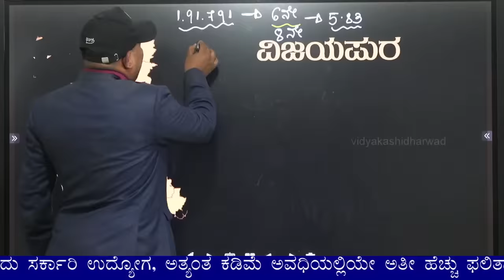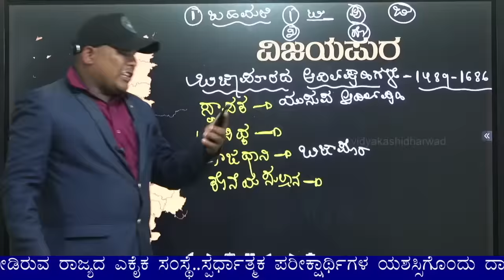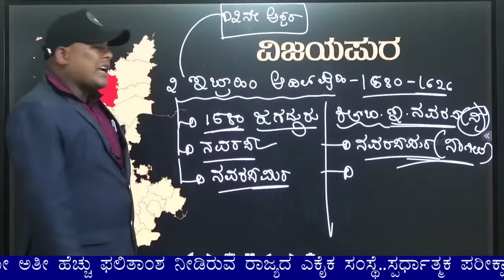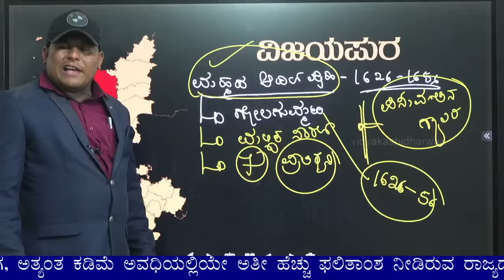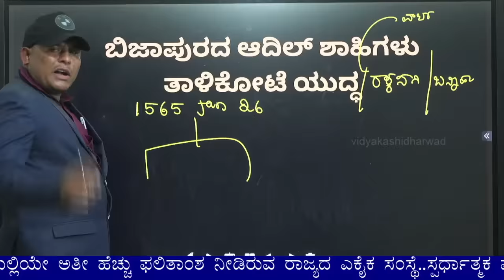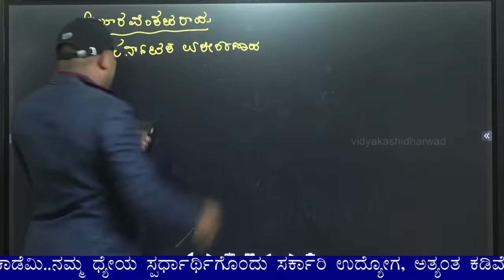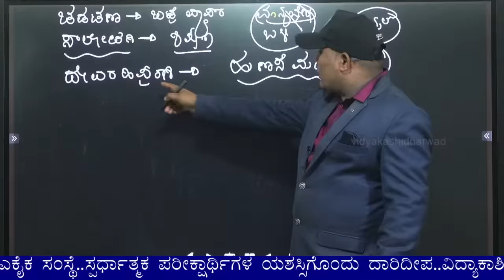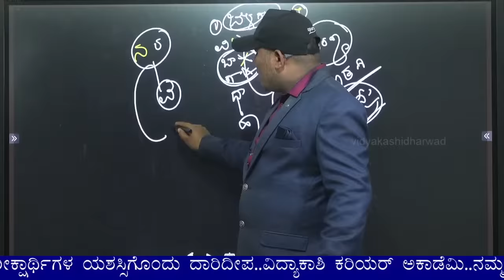Karnataka Darshana | Part-1 | Vijapur District | Dhreppa Sir |Vidyakashi Career Academy